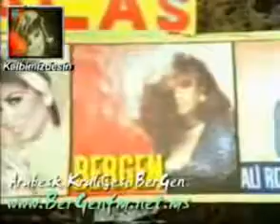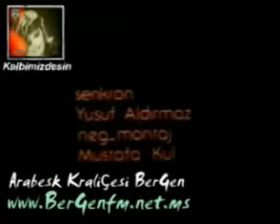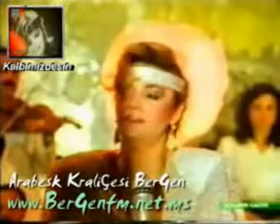Bergen - Acıların Kadını Bergen Filmini Full